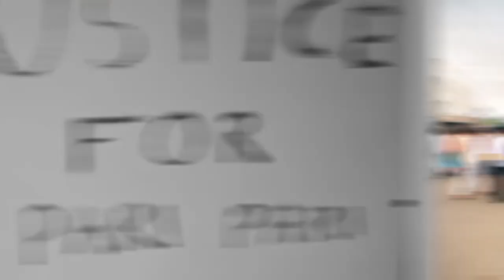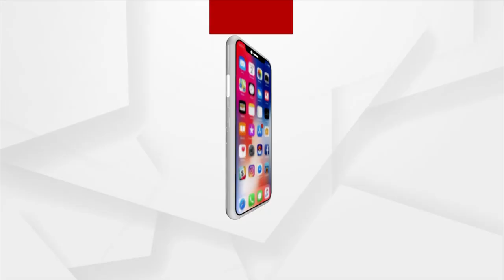EAM S Jaishankar Advised Rahul Gandhi To Discuss Matters In Country, Not To Defame Outside Borders